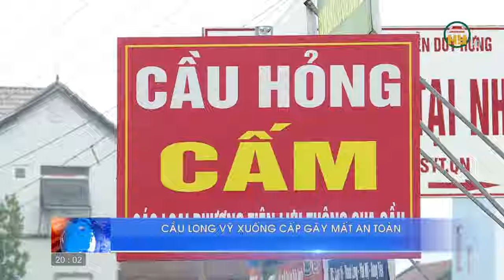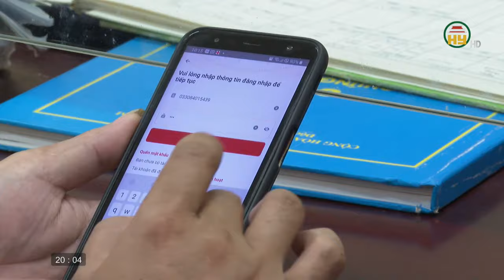Thời sự Hưng Yên thứ 3 ngày 05/12/2023